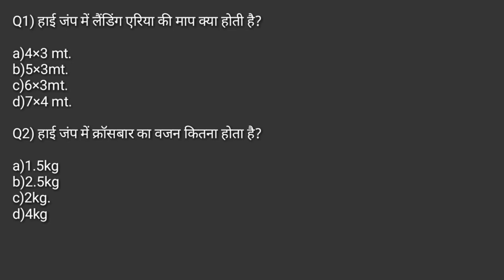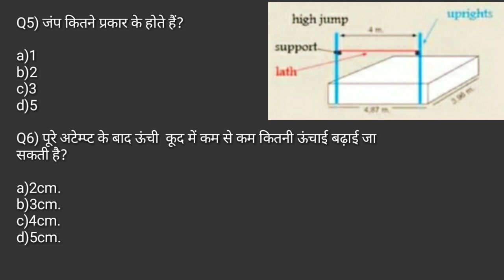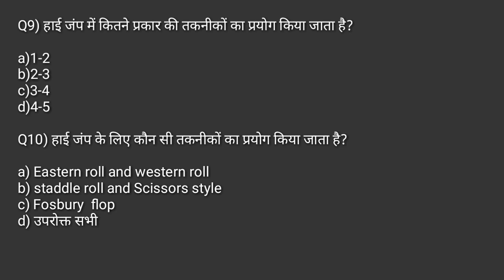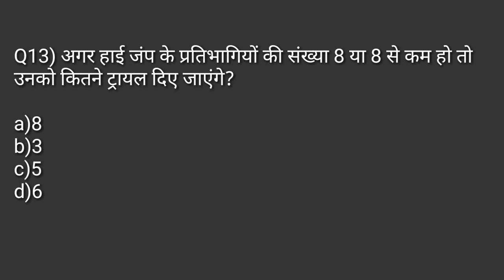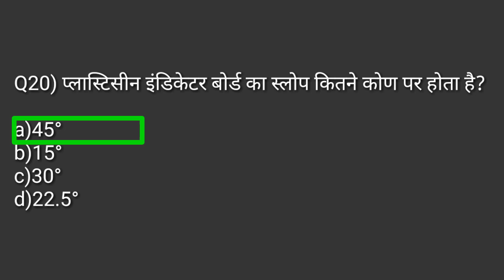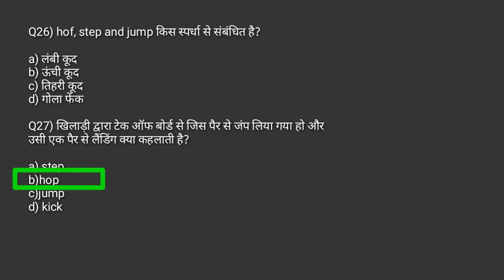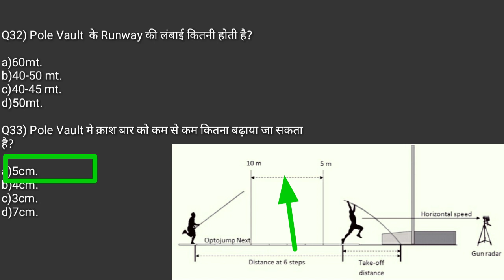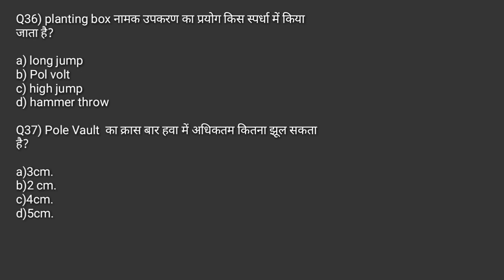Athletic jumping event/long jump/high jump/triple jump, Pol Walt rule Measurement/physical education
Hi